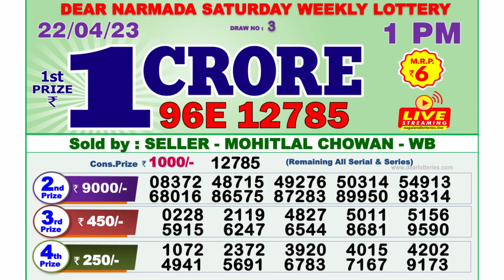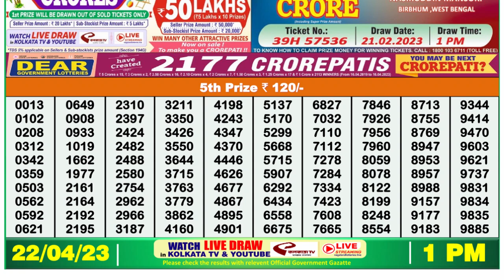Dear Lottery Sambad 1pm today 22.04.23 Nagaland State Lottery Result